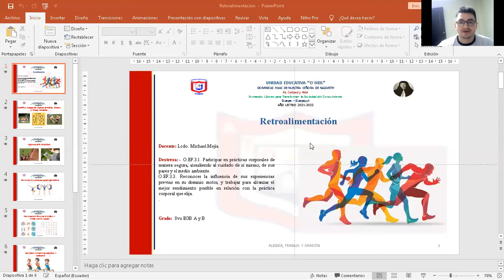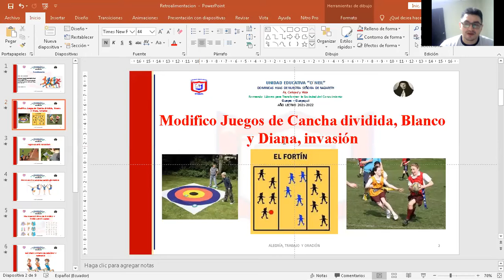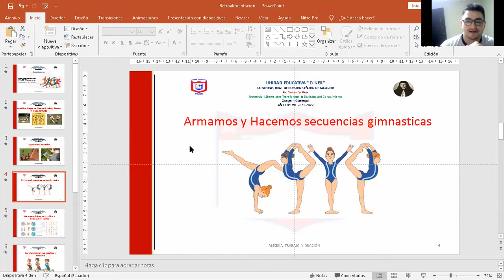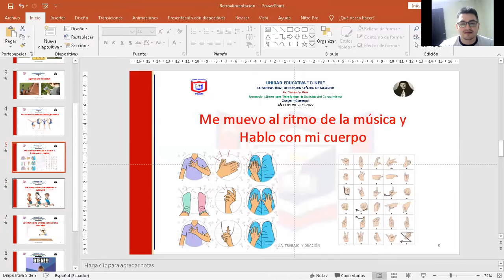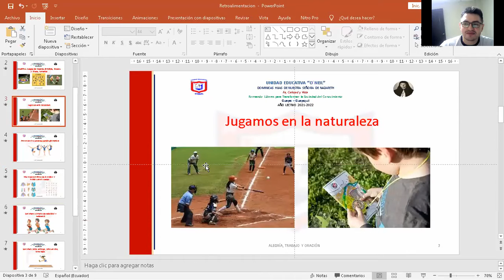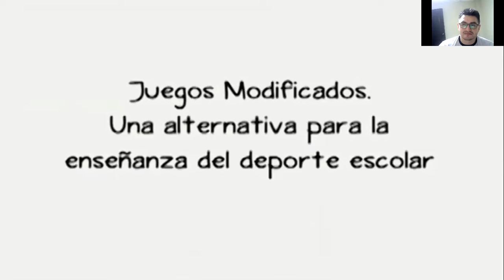EF 8VO B PARTE 1